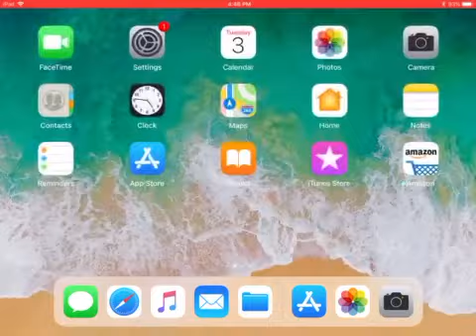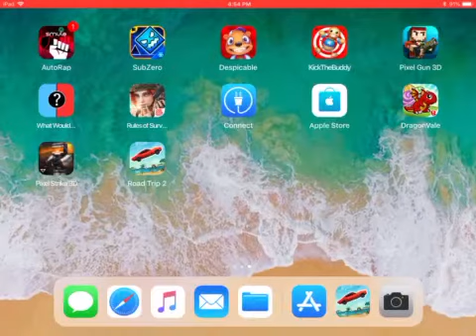Road Trip 2 (Part 1) - It Is Hard to Keep Balance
I hope do you like the video never played this game seems fun it’s just hard to keep balance